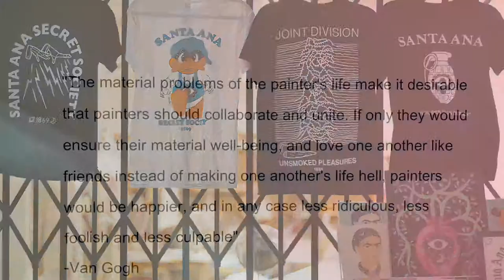Santa Ana Art Walk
First art walk of the summer. June 1, 2019